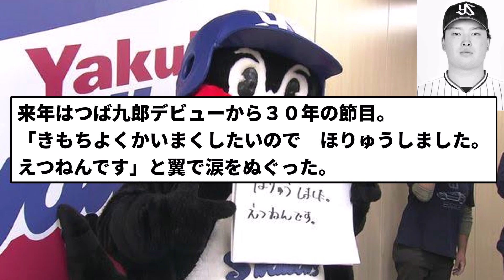【つば九郎ギャグ】つば九郎、怒りの２年連続「ほりゅう」 売り上げ首位も評価されず 【反応集】【プロ野球反応集】【2chスレ】【5chスレ】